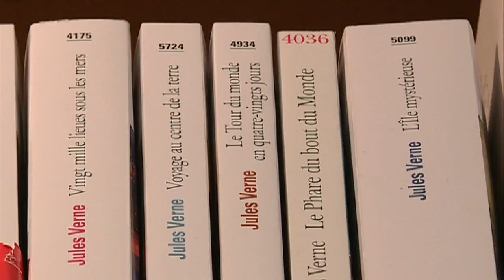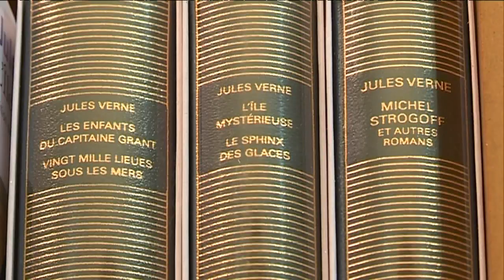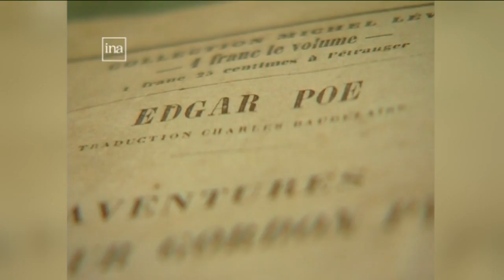Semaine spéciale Jules Verne : Jean, l'arrière petit-fils et héritier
Il y a des noms plus difficiles à porter que d'autres. C'est d'ailleurs pour ça que Jean Verne, arrière petit-fils du romancier nantais, ne découvrira le travail de son illustre aïeul qu'à 22 ans. En 2005, il a légué tout ce qui lui restait de Jules Verne à la ville de Nantes.

Reportage de : Vincent Raynal, Thierry Poirier, Guy Pogu et Nathalie Saliou-Tendron.